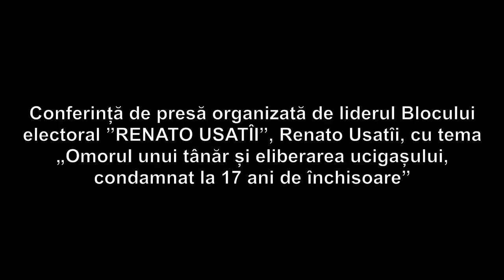Conferință de presă organizată de liderul Blocului electoral ”RENATO USATÎI”, Renato Usatîi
Conferință de presă organizată de liderul Blocului electoral ”RENATO USATÎI”, Renato Usatîi, cu tema „Omorul unui tânăr și eliberarea ucigașului, condamnat la 17 ani de închisoare”